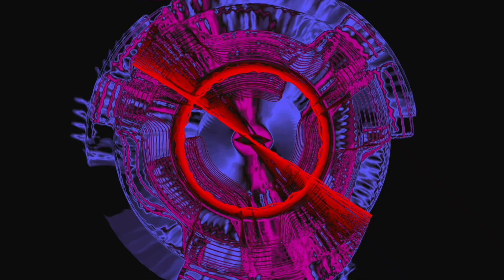🎵Aesop Rock - Play Dead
Freedom Finger (Music from the Game)

lyrics
This is not good
Batshit, I'm batshit
My ship's crashed, my zags zig
I'm all whiplash in that black tent
Black ash on my flag pan
I go zip zap and y'all backspin
Y'all spacecrafts call mayday
I like tailspins when they backlit
Cats scrambling for that safe space
Plays defense around dead zones
Next up to call explode
Rest up, I go death punch
Your reign's effed up you FO
Stow episodes and all star maps
To get veterans to bring barf bags
Bring hellfire and little party hats
For those parting ways with they tarmac
Blast off and get waxed off
These saboteurs are like pack dogs
I might zoom off in they boomerang
Line 'em up and they're illuminated
Goes "ooh" and "ahh" and you too late
We got a failure to communicate
In my rearview's a little planet Earth
And my calendar is straight doomsdays
Fuel up and I steamroll
You better moonwalk when I screen scroll
I feed cats the ways to these gamma rays
And my hands shake, it's all sleeper hold
Ease in and get heave-ho'd
With no easy mode and no foul play
Bounty hunters get found out
Power up or get outpaced
Ease away to 3 A.M
He found freedom in the mayhem
Amen
Amen
Gimme a lost world to locate
Get ghosted, walk or don't obey
Okay
Okay
Time is not being a good friend
Smoke is being a good bookend
I'm no joke, I only go full send
Don't poke at the purebred bull-head
Dogfights that call for all fight songs
Start crossing names off the flight log
Might light cigars off the fireball
We're well past any kind of dialogue
Warfare and on warfare
I like rocket fuel in my morning air
I like red buttons under iron fists
And my stunt double's like "I quit"
The kid 360 all side eye
And pluck wild geese from that twilight
I go hyperspeed and can't drive for shit
I just bob and weave when y'all skydive
Lights blink and my screens glitch
If I lose it all I ain't need the shit
I call bombs away and turn mobs away
You're all "die alone", I'm all "not today"
We go eye for eye around pale moons
Fighter pilots find Jesus
I don't tread soft with that special sauce
See you was better off in some mail room
Dumb luck and no late pass
I get gussied up and I gate crash
And playing laser tag and plain stupid odds
Tag my name on they fuselage
Outlier in the main event
I keep downsizing y'alls data set
Infiltrators get checkmate
It's maybe best to just play dead
Amen
Amen
Safe and sound out the crash site
Lifeforms been reduced to flatline
That's right
That's right
Source: Musixmatch
Songwriters: Michael Rainbow / Michael Hanmer / Sara Taylor
Play Dead lyrics © Sony/atv Music Publishing Canada